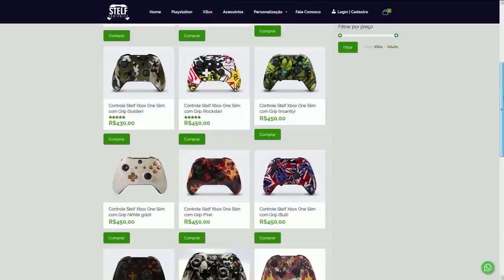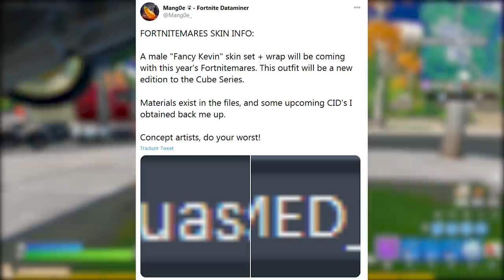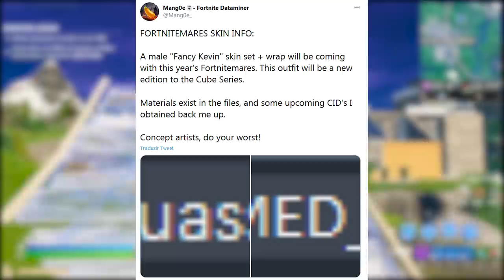FORTNITE - EVENTO AO VIVO HALLOWEEN e SKIN CUBO KEVIN?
Fala gurizada, nesse vídeo comento sobre show ao vivo de Halloween no Fortnite Battle Royale, desafios semana 9, skin cubo Kevin e muito mais. Espero que gostem :)